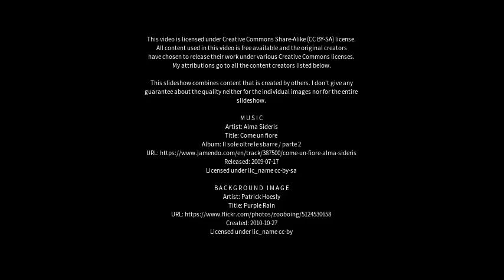Best places to visit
Best places to visit - Laugarás (Iceland) Best places to visit - Slideshows from all over the world - City trips, nature pictures, etc.